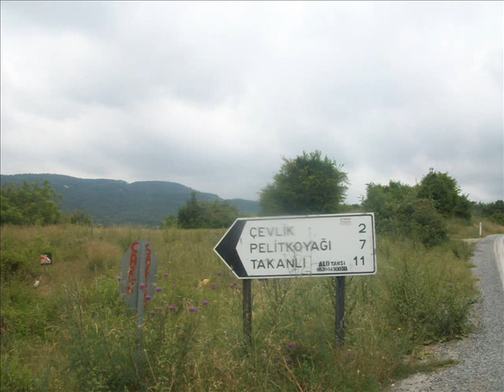BİSİKLET CEMİLLİ.wmv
MERSİN-KUYULUK-CEMİLLİ(ŞAHANE BİR TUR.)yine mükemmel insanlar biraraya gelmiş.